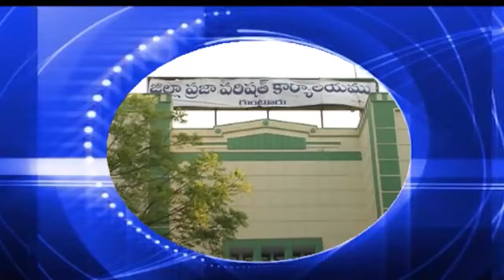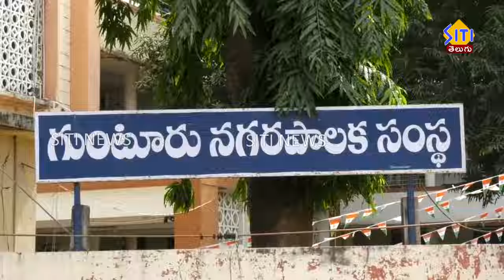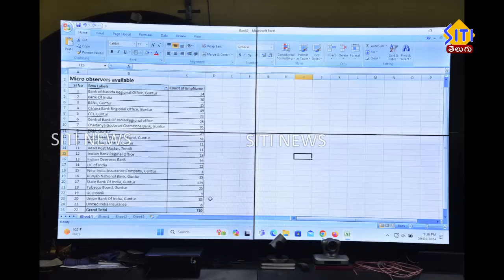Guntur Siti News 30 04 24 morning